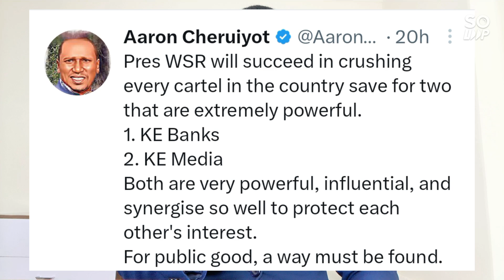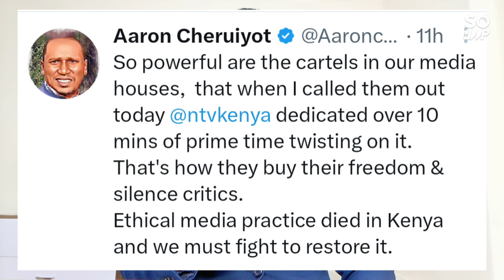Sombre Mood In Statehouse |Aaron Cheruiyot Accidentally Leaked Out Classified Information